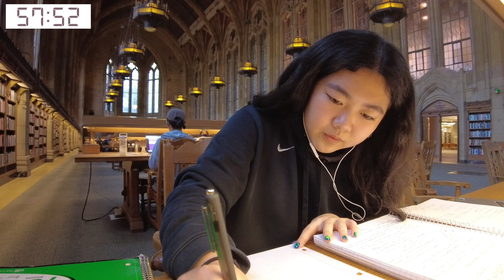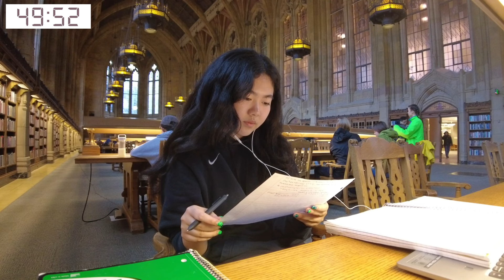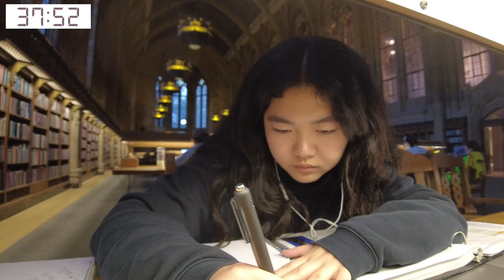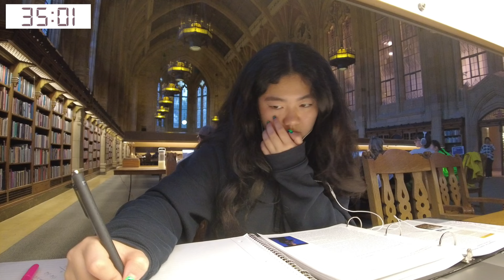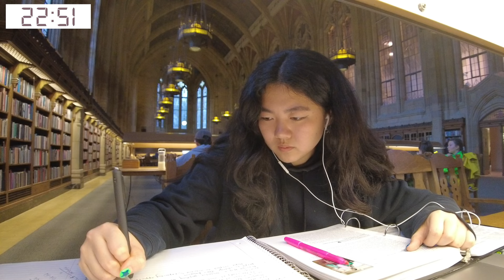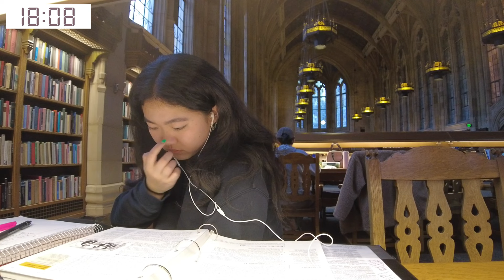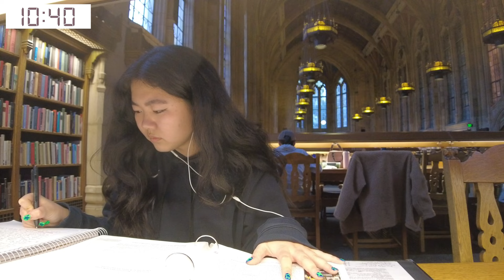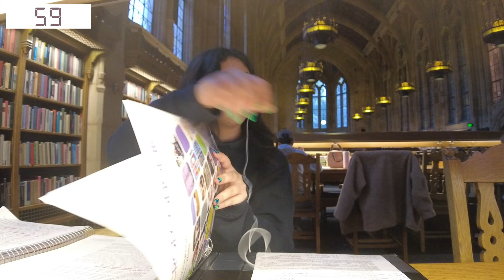1 HOUR STUDY WITH ME AT HOGWARTS🪄| no music, background noise, suzzallo library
Longest upload so far let's go! This is a study with me in the Suzzallo Library at the University of Washington in Seattle. The architecture is known to be similar to Hogwarts from the Harry Potter series. To me, it's super cool because when it's dark inside, it feels gothic and gives dark academia vibes.

I uploaded this video without any music but let me know for my next one if you want me to add piano, lofi, or like rain sounds in the background. Hope you enjoy :)

MY ETSY

what’s your name? Nancy He
- iPhone 11
- Canon Powershot g7x mark ii
- DJI pocket 2
 ➭  editing: Lumafushion